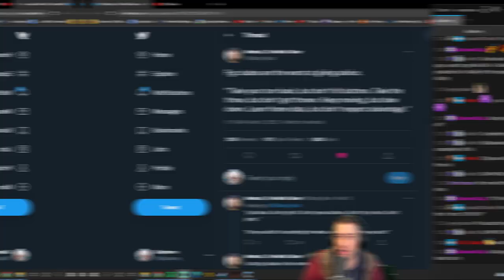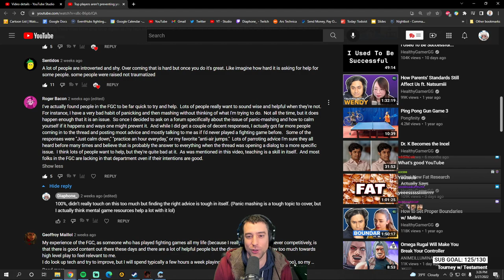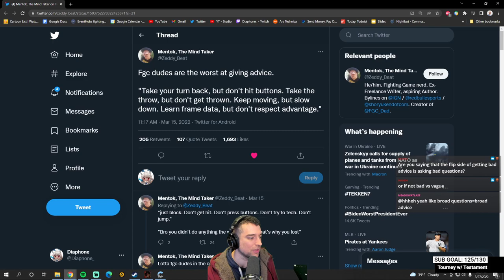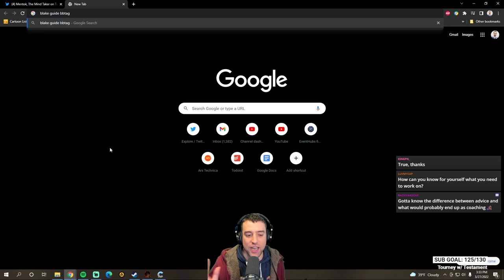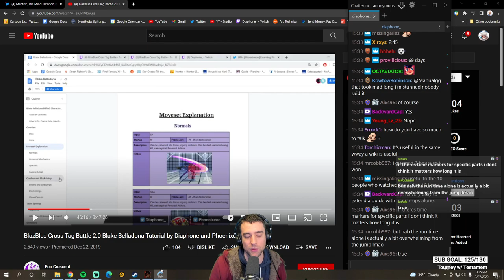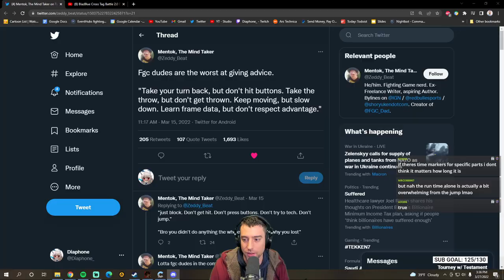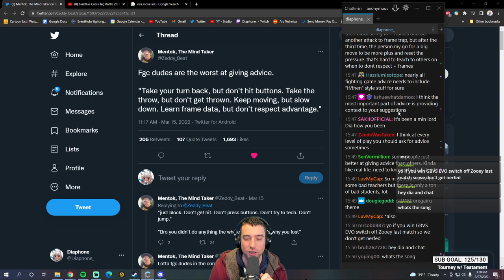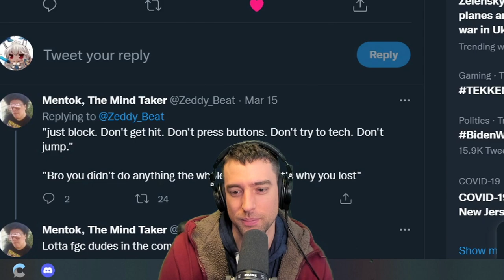Why You Get Bad Fighting Game Advice... And What To Do About it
Timestamps:
00:00 Intro
01:15 - Advice is conditional
04:44 - There is an infinite amount of advice you can give/get
07:21 - Summary

tl;dr:
Ask better questions and ask for context / increase understanding
Ask the right people, and take everything with a grain of salt.
Some things you can only learn on your own, don't expect to get spoon-fed.

"FGC Dudes are the Worst at Giving Advice" - Shoutouts to the vid from @RomollaCh on the subject as well (tho we definitely took this in 2 different directions)